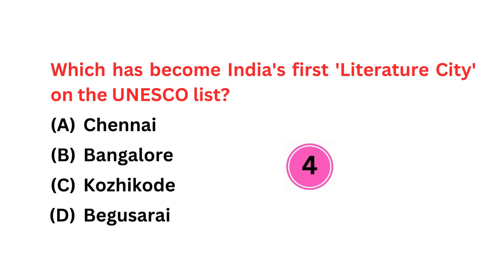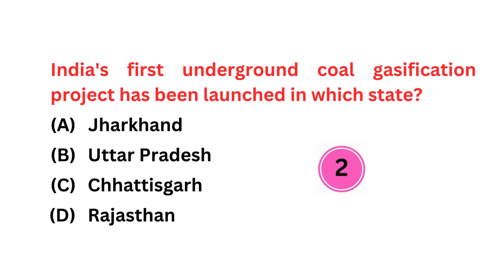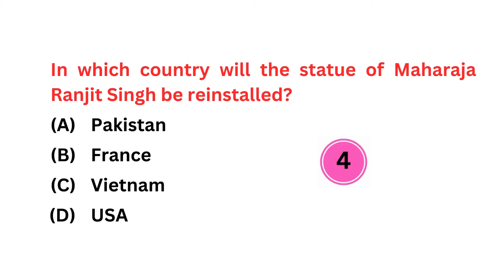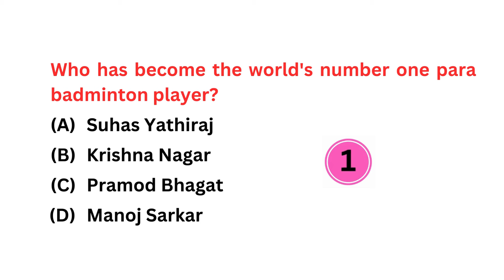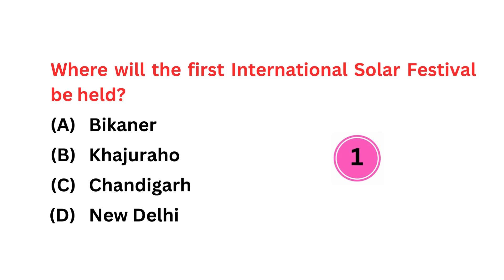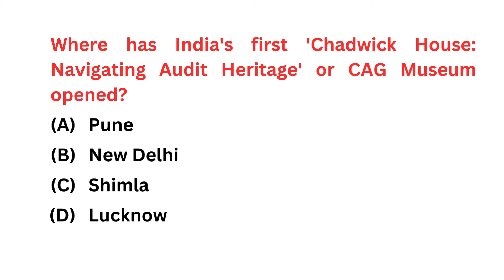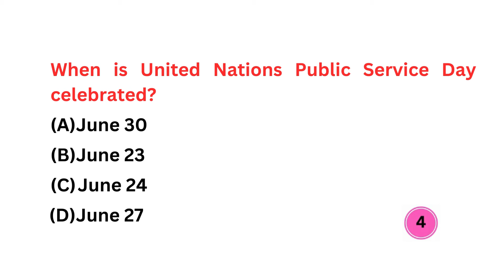Top 30 Weekly Current Affairs| Current Affairs 2024 |Current Affairs today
Is Video Mai Weekly Current affairs Ko include kiya gya hai .Ye Sbhi Current Affairs 2024 k sbhi Competitive Exams k Liye important hai.Current Affairs Today Play Very important role in All exams.

weekly current affairs parchamclasses
weekly current affairs by ashishgautam
current affairs 2023 in kannada
current affairs december month 2023

Cuurent gk
current gk
today current affairs by ashishgautam
today current
today current affairs by krati mam
Try mcq